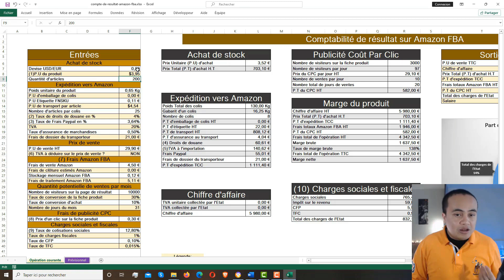[Part 1/2] Comment je trouve un PRODUIT GAGNANT à VENDRE SUR AMAZON ?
👉 🎁 Dans cette vidéo, je vous propose mes méthodes actuelles pour trouver les produits gagnants à vendre sur Amazon FBA. 🎁
Bon visionnage !
▬▬▬▬▬▬▬▬▬▬▬▬▬▬▬▬▬ MES OFFRES ▬▬▬▬▬▬▬▬▬▬▬▬▬▬▬▬▬
▶️ Lien de la vidéo : Comment Calculer VOS BUDGET ET PROFIT
▬▬▬▬▬▬▬▬▬▬▬▬▬▬▬▬ TIMELINE ▬▬▬▬▬▬▬▬▬▬▬▬▬▬▬▬▬▬
0:00 Introduction
2:12 #1-Connaissez vos chiffres
4:42 #2-Les historiques de données de ventes
5:50 #3-Les outils du vendeur Amazon
7:27 #4-Les produits premium
10:03 #5-Différencier ce produit du reste
13:17 #6-Vos options de sourcing
15:12 #7-Les façons de commercialiser le produit
▬▬▬▬▬▬▬▬▬▬▬▬▬▬▬ AVERTISSEMENT ▬▬▬▬▬▬▬▬▬▬▬▬▬▬▬▬▬